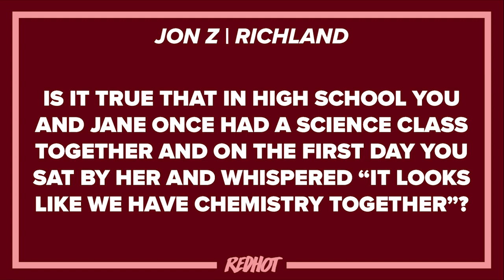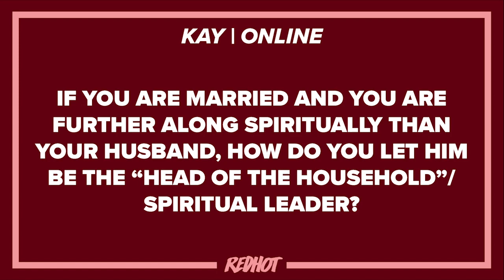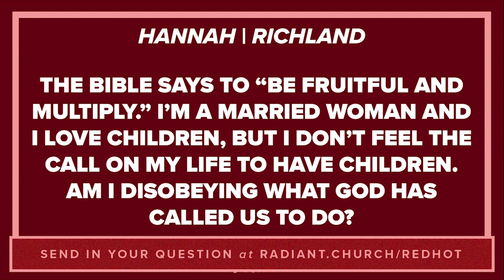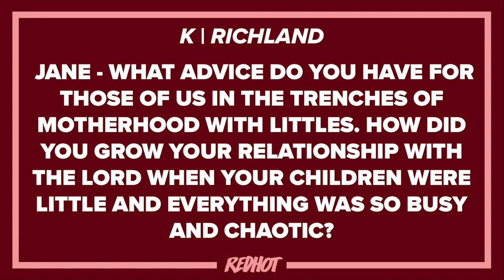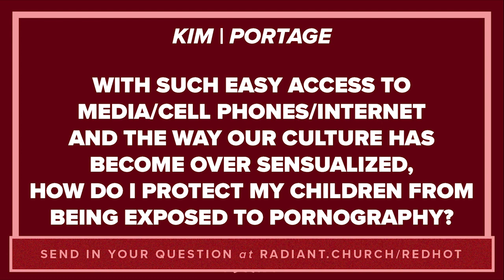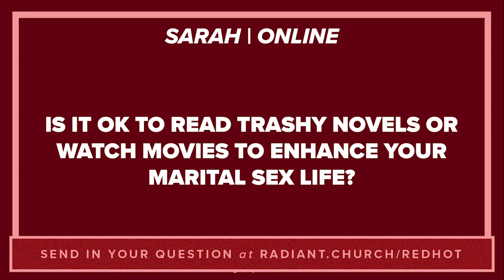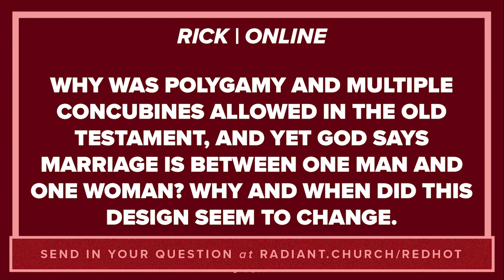Red Hot // Marriage and Parenting // 6PM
Have you ever wanted to ask a pastor a really awkward, taboo, or complicated question? Red Hot is a live Q&A series that revolves around some of the hottest topics in our culture. This year’s focus is relationships. In week 2 of RED HOT, Pastor Lee and Jane Cummings answer your live questions about marriage and parenting.

Questions from this message:

If you are married and you are further along spiritually than your husband, how do you let him be the “head of the household”/spiritual leader?

Which comes first if you are a spouse and a parent: parenting or the marriage?

The Bible says to “be fruitful and multiply.” I’m a married woman and I love children, but I don’t feel the call on my life to have children. Am I disobeying what God has called us to do?

Jane, what advice do you have for those of us in the trenches of motherhood with littles. How did you grow your relationship with the Lord when your children were little and everything was so busy and chaotic?

With such easy access to media/cell phones/internet, and the way our culture has become over sensualized, how do I protect my children from being exposed to pornography?

Is it okay to read trashy novels or watch movies to enhance your marital sex life?

Is it okay to get divorced if your spouse identifies as LGBT after marriage?

Why was polygamy and multiple concubines allowed in the Old Testament, and yet God says marriage is between one man and one woman? Why and when did this design seem to change?